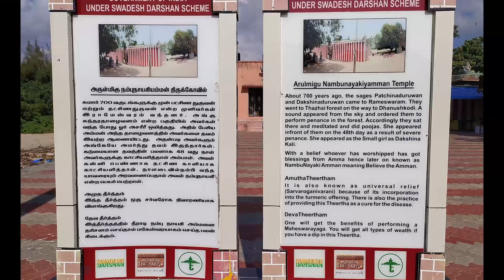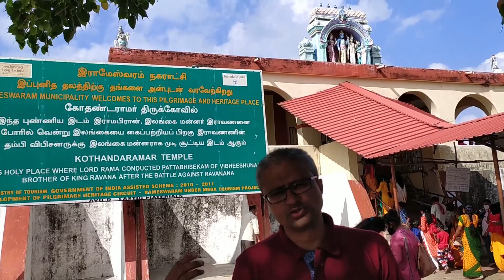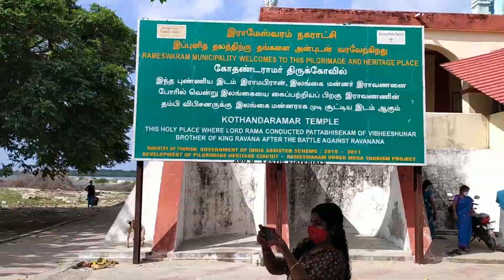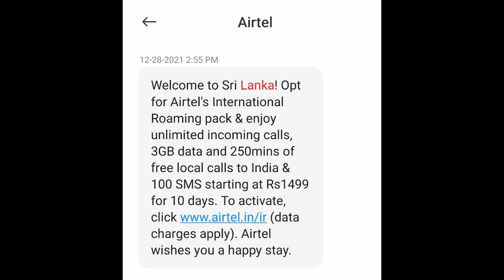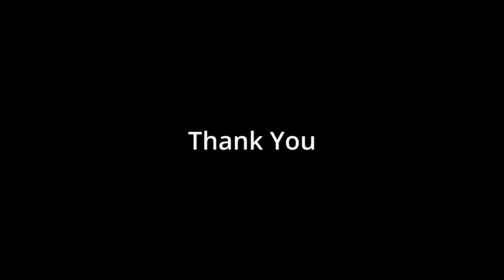Rameswaram Tourist Places - Day 2 | Tour of Rameswaram | Tourist Attractions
Indeed one of my favorite places so far in South India, yes that's Rameswaram! Not only this place has spiritual importance but the breathtaking views of some of the places around you will mesmerize you. If you are fond of beaches, then this is the place where you will still find clean and clear water in some of the unexplored places yet. Also on some of the beaches don't be surprised if you are the only soul wandering. This is just the video of Day 2. In this video we will visit the following places:
01 - Ramanathasway Temple for Mani or the Sphatic Darshan
02 - Nambunayakiamman Temple
03 - Jada Theertham
04 - Kothandaramar Temple
05 - Unexplored Beach 1
06 - Unexplored Beach 2
07 - Dhanushkodi
08 - Arichal Munai

If you have found the information useful, then please do forward them to others.

Wanderer,
Rakesh Jain

Rameswaram Tourist Places - Day 2 | Tour of Rameswaram | Tourist Attractions | Unexplored Places

Video by Kelly L from Pexels
Video by Rene Terp from Pexels
Video by Ronald Hayward from Pexels
CC2-Instagram@saikanthkrishna